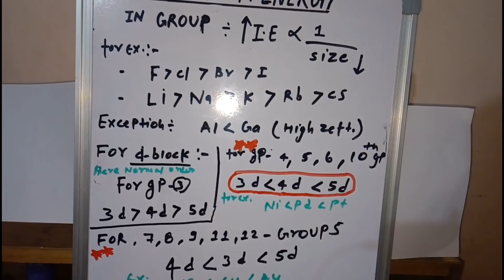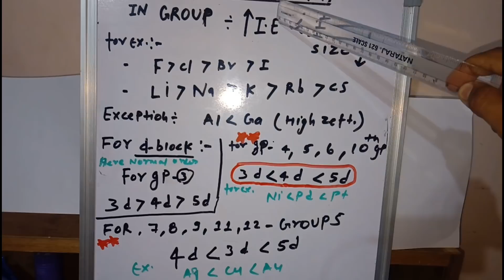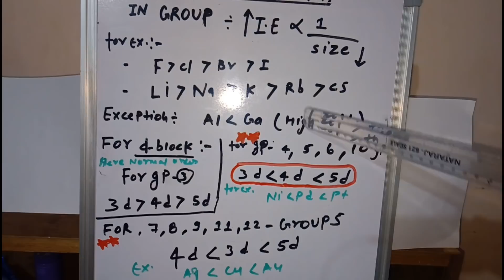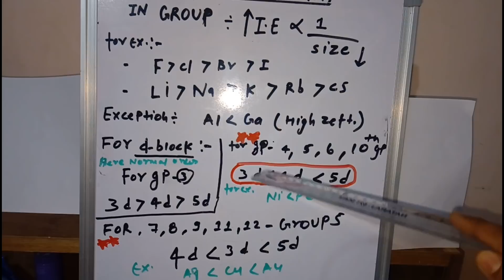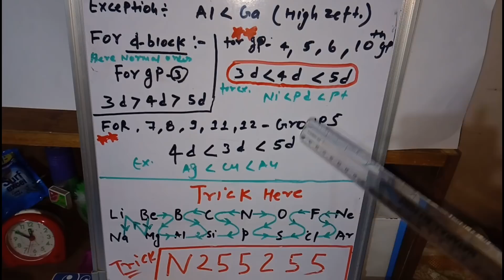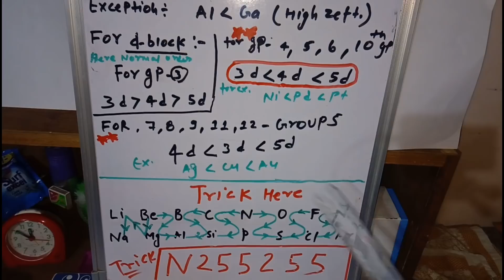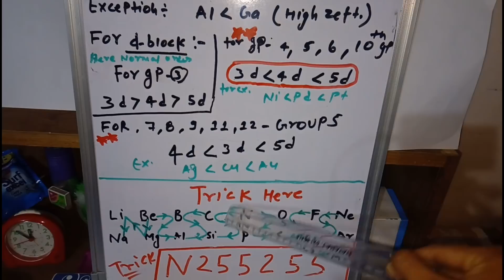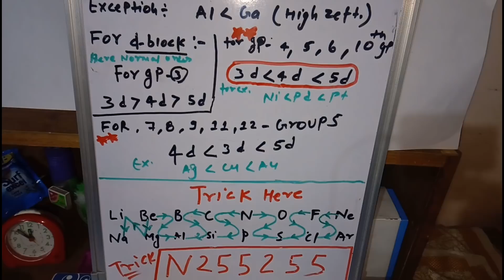Trick For Ionisation Potential Or Ionization Energy Periodic Table 11th | I.P./I.E Ionaion Vibhav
NEET2020
JEE 2020